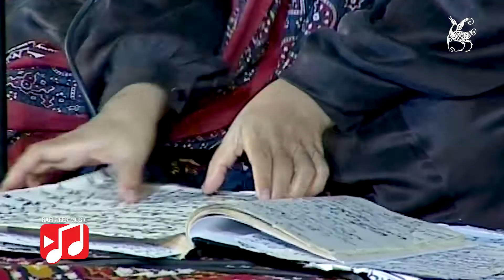Abida Parveen | Naad E Ali Parh Naad E Ali | Best Sufiana Kalam | Mystic Music Sufi Festival Multan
Singer: Abida Parveen.
Sufi Song: Naad E Ali Parh Naad E Ali

Abida Parveen is a Pakistani singer, composer and musician of Sufi music. She is also a painter and entrepreneur. Parveen is one of the highest paid singers in Pakistan. Her singing and music has earned her many accolades, and she has been dubbed as the 'Queen of Sufi music'.

This was the 5th annual Mustic Music Sufi Festival 2008 organised by Rafi Peer Theatre Workshop. The festival brings with it a rich variety of Sufi music from across the country. Through the Sufi Festival, we look forward to highlighting the cultural and traditional warmth and wisdom of Sufi poetry,” said Faizan Peerzada. “We are hopeful that such festivals will bless all of us with tolerance, wisdom and a light leading to a new direction.